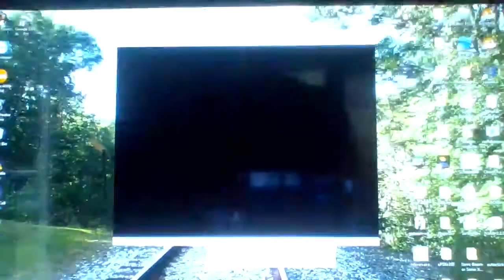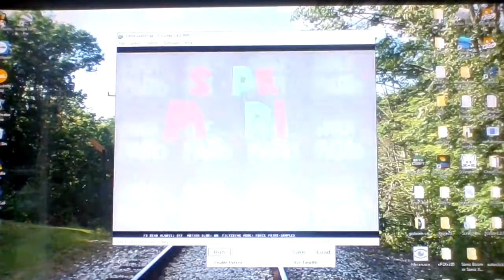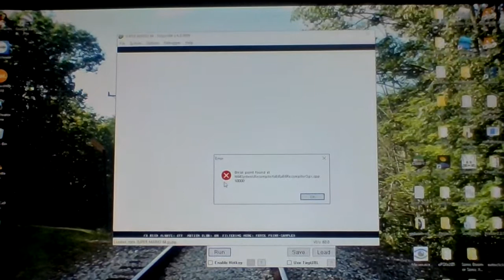testing if having dead rat's in the video or a weird name for a video get's me more views.